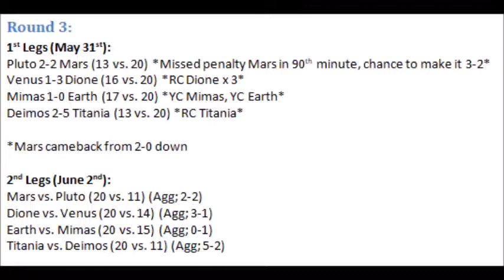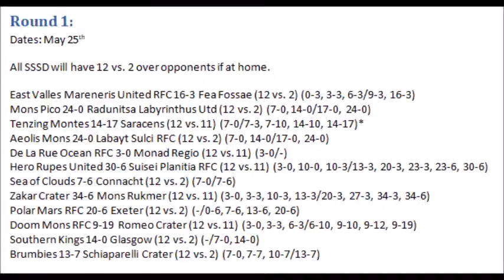Solar System Sports News - 05.31.20 *Earth Lose & Wasps Return to 1st*